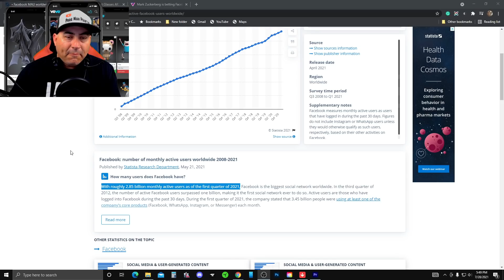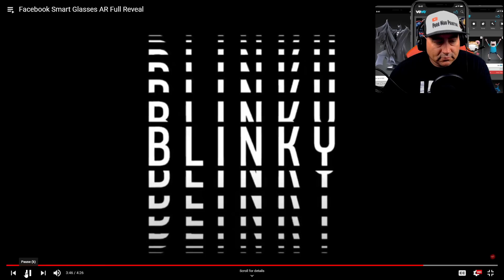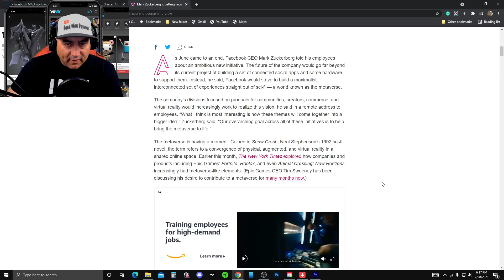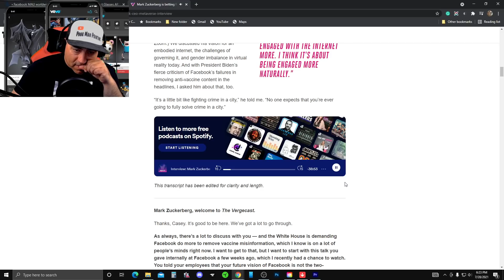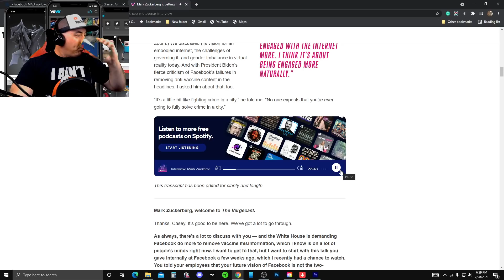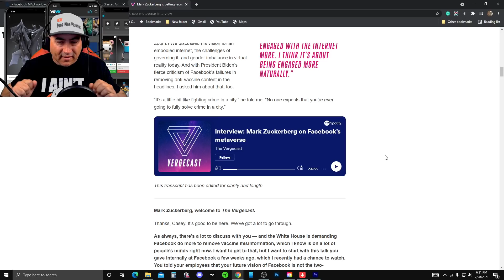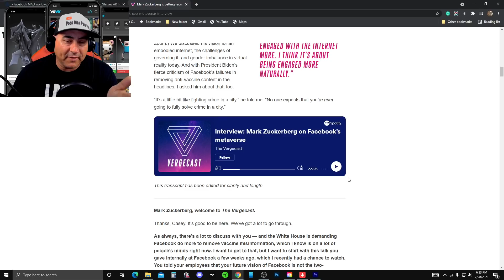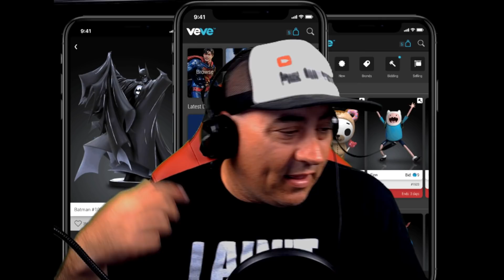FACEBOOK & VEVE? (WE COULD SEE A $50 OMI)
Mark Zukerberg interview.
"Video equipment"
"lights"

"Green screen"